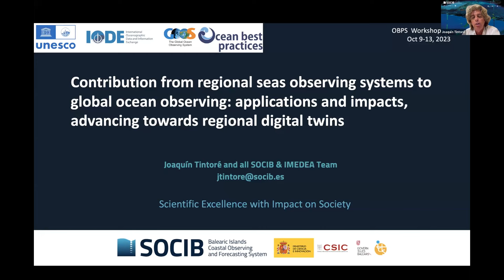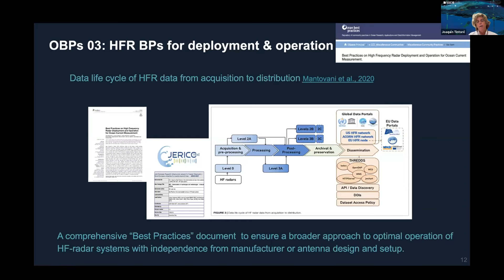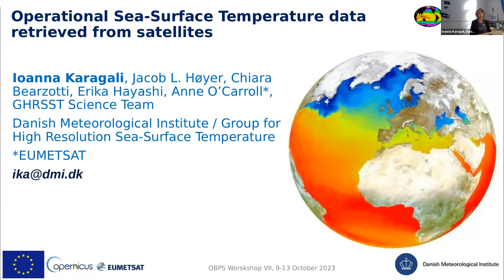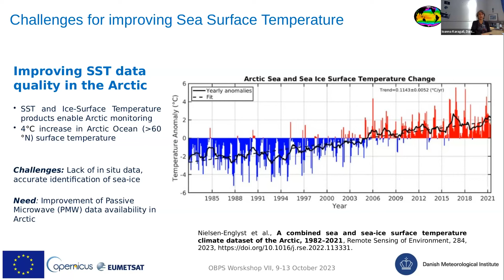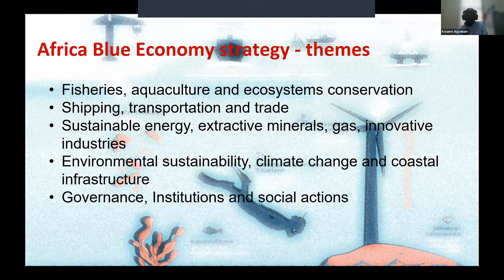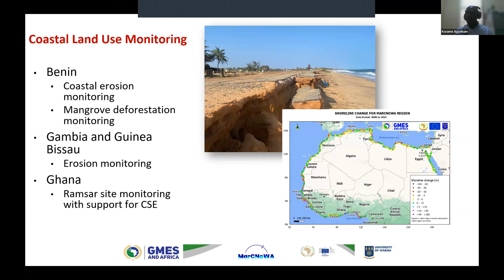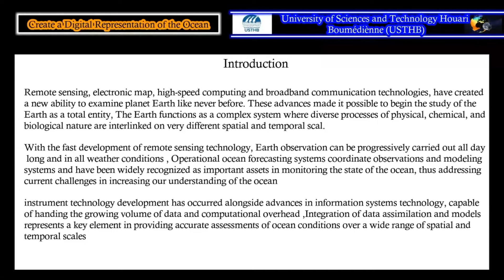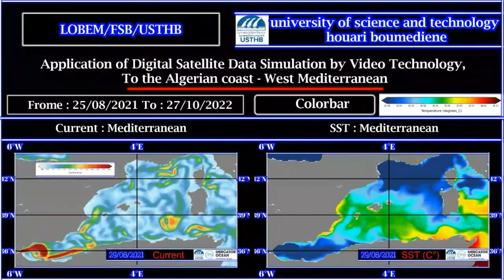OBPS Workshop VII - Challenge 7: Expand the Global Ocean Observing System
The OBPS Workshop VII 2023 explored best practices aimed at providing solutions to the 10 selected challenges set by the UN Ocean Decade for collective impact.

This session focused on Challenge 7 - Expand the Global Ocean Observing System: Ensure a sustainable ocean observing system across all ocean basins that delivers accessible, timely, and actionable data and information to all users.

Programme:

00:00:00 - Welcome, Paula Salge (CoLAB +Atlantic)

00:01:48 - Contribution from regional observing systems to global ocean observing: applications and impacts, advancing towards regional digital twins, Joaquín Tintoré (SOCIB)

00:18:18 - Operational sea-surface temperature data retrieved from satellites, Ioanna Karagali (DMI)

00:34:02 - Supporting ocean and coastal monitoring using satellite data, Kwame Agyekum, University of Ghana

00:51:18 - Oceanography operational satellite data computing technologies vision, a tool for observing and monitoring oceanic system, Mohamed Amine Bouhali (USTHB)

01:04:40 - Q&A

Links